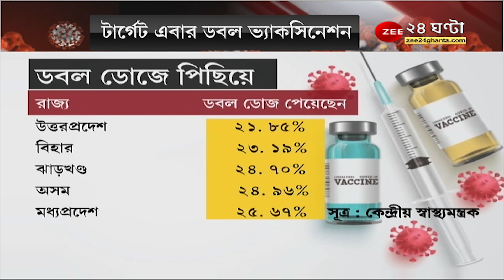PageOne রাজ্যে ঊর্ধ্বমুখী Covid গ্রাফ । অন্যদিকে ১০০ কোটির দোরগোরায় কোভিড ভ্যাকসিনেশন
PageOne রাজ্যে ঊর্ধ্বমুখী Covid গ্রাফ । অন্যদিকে ১০০ কোটির দোরগোরায় কোভিড ভ্যাকসিনেশন । এবার বাড়তি জোর ডবল ডোজ ভ্যাকসিনেশনে